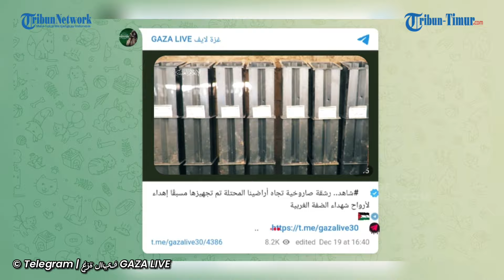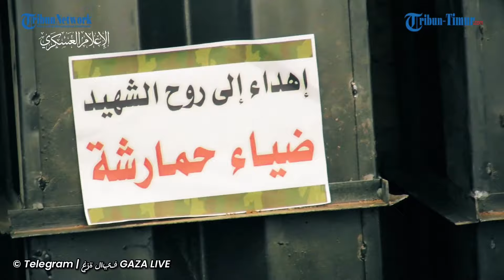Detik-detik Rudal Hamas Meluncur ke Posisi Militer Israel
TRIBUN-TIMUR.COM - Inilah rekaman detik-detik rudal Kelompok Hamas meluncur ke posisi Militer Israel.

Rekamannya ramai beredar di Telegram pada Selasa (19/12/2023).

Dalam keterangan unggahan disebutkan serangan rudal ini menargetkan wilayah pendudukan yang telah dipersiapkan sebelumnya oleh Pejuang Hanas.

Rudal ini disebut sebagai dedikasi terhadap semangat para warga Palestina untuk mempertahankan wilayahnya di Tepi Barat.(*)

VO: Ririn